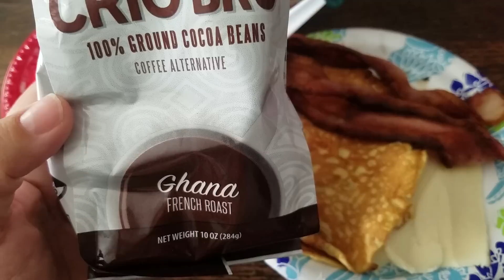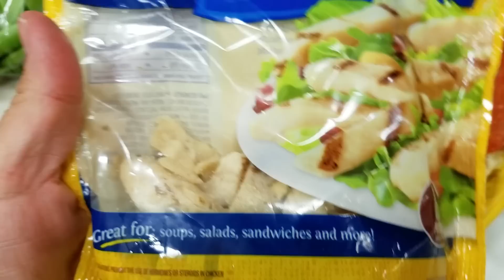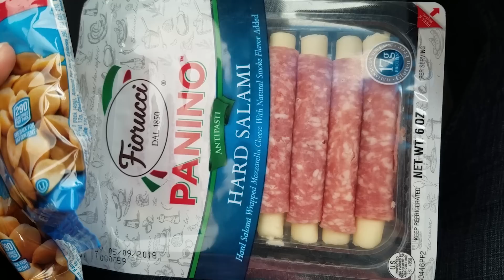KETO week of EATING March 15-21 2018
Thank you for stopping by to check out my keto week of eating video. I record everything I eat to lose weight on keto every single week. I hope that you can get some ideas for your own keto meal plan and that you can get started on your own before and after transformation.